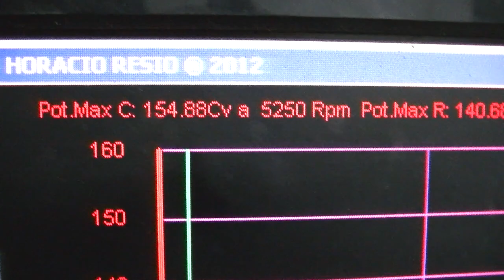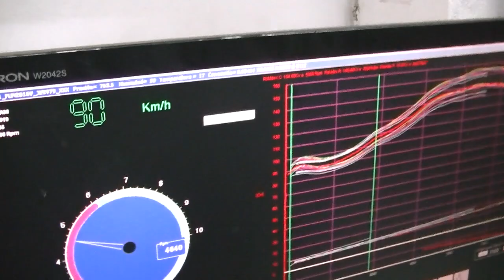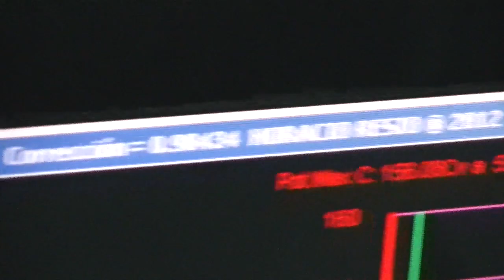suzuki fun 2.0 16v BANQUEANDO cuanto hp gano?